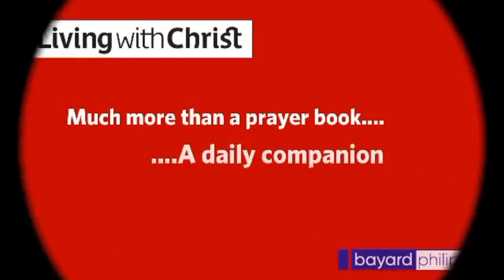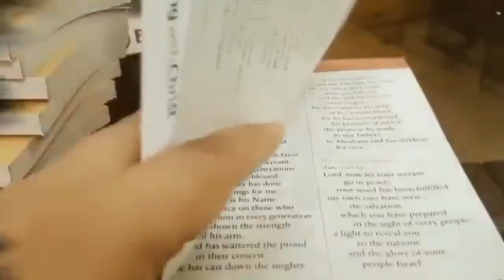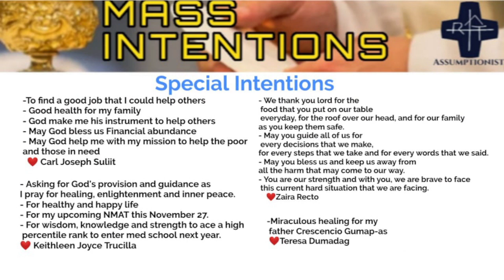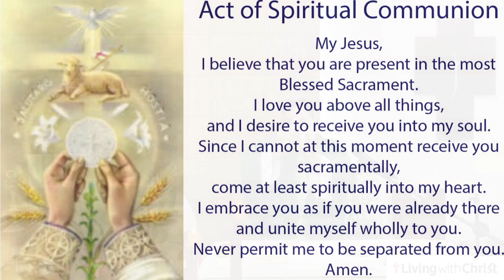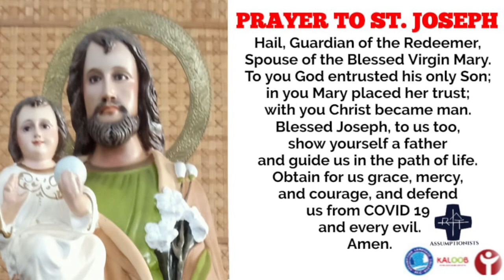November 20, 2021 Holy Mass hosted by Bayard Assumption | MIBF ONLINE 2021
Join the online Mass of the Assumptionists from November 17 to November 21 during the Manila International Bookfair with the following schedule of Masses:

November 17, Wednesday at 1PM
November 18, Thursday at 3PM
November 19, Friday at 10AM
November 20, Saturday at 10AM
November 21, Sunday, at 10AM